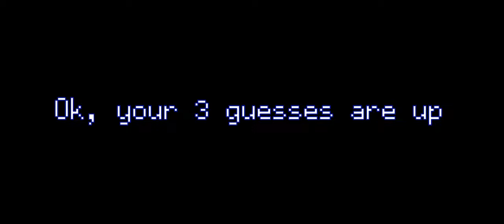[09] Fixing My Storage With AE2 & Drawers! - Vault Hunters (Modded Minecraft)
In today's video, we will be playing more Vault Hunters, and I will be showing you how I upgraded my storage 10 times using Applied Energistics and Storage Drawers.

Vault Hunters is this really cool, RPG style, modpack created by Iskall85 and his team. The goal is to run vaults, level up, and unlock mods and special abilities, which help you to run the vaults faster and more efficiently.

If you want to play too, here's the link to their website, where you can find the guide to install the modpack, as well as stuff like multiplayer servers and the wiki

1. Chunk - Quincas Moreira